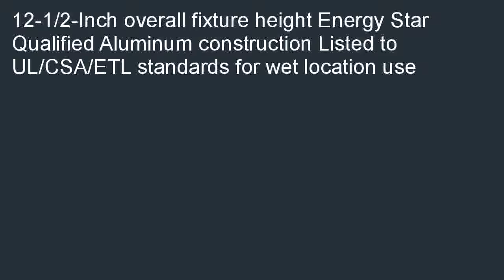Kichler Lighting 10959CV Alameda 18 Watt 1 Light Fluorescent Energy Star Ou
Kichler Lighting 10959CV Alameda 18-Watt 1-Light Fluorescent Energy Star Outdoor Post Light, Canyon View with Honey Opalescent Glass pre-owned. Find discount shopping when you compare local prices of Kichler Lighting 10959CV Alameda 18-Watt 1-Light Fluorescent Energy Star Outdoor Post Light, Canyon View with Honey Opalescent Glass.